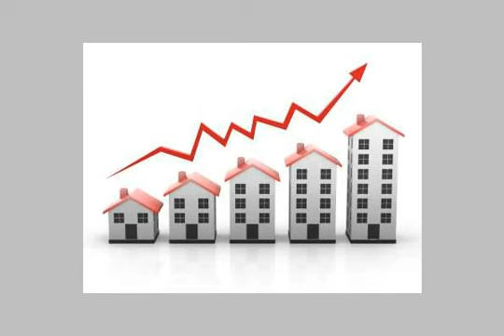Apartment for sale in el maadi cairo - mlseg.com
شقة للبيع او الايجار قانون جديد حدائق المعادي 19 ش 10ب متفرع من ش70 حدائق المعادي الدور 5 شقه 10 مساحة 110م2 تشطيب سوبر لوكس يوجد عدادات غاز وكهرباء ومياه وتليفون واسانسير وانتركم10 دقائق مشي من مترو حدائق المعادي - 19 ش 10ب متفرع من ش70 حدائق المعادي الدور5 شقه 10 - Egypt Real Estate | Greater Cairo | El Maadi | Apartment For Sale